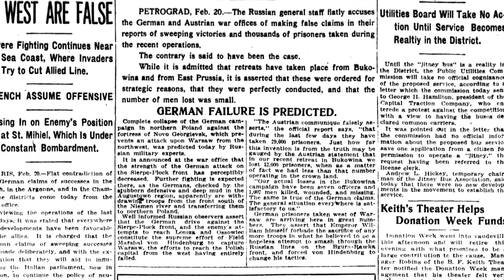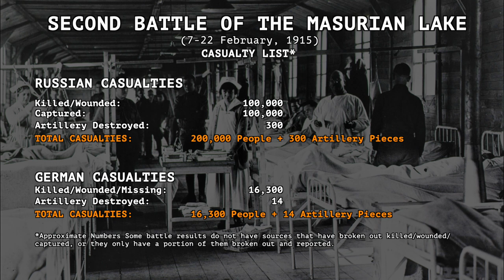1915-05 Second Battle of the Masurian Lakes, 7 22 February, 1915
Second Battle of the Masurian Lakes
7-22 February, 1915

1915 (Published 10/08/2021)

Books

Heia safari (Wie Oft Sind Wir Geschritten), performed by Montanara Chor, Hermann Josef Dahmen